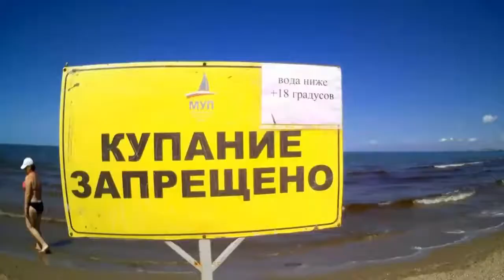29К зенитная самоходная артиллерийская установка образца 1934/35 годов на автомобильном шасси.